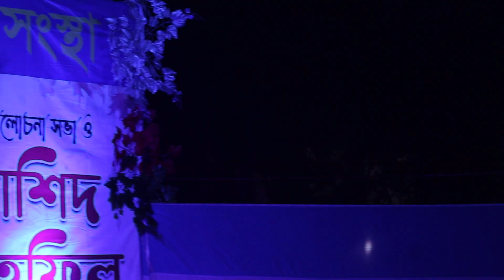Mohammadur rasullah. new nashid 2024